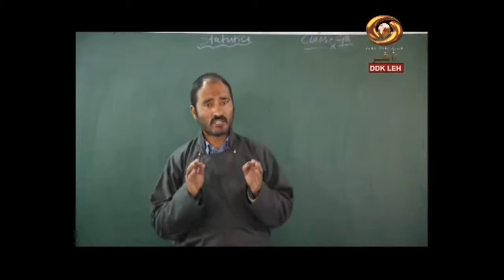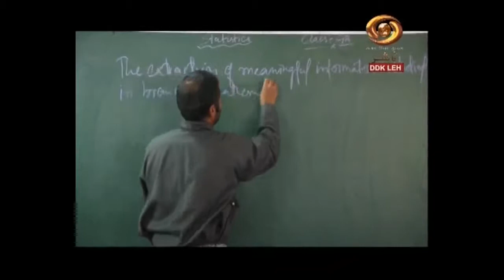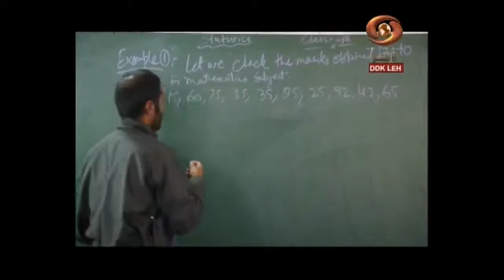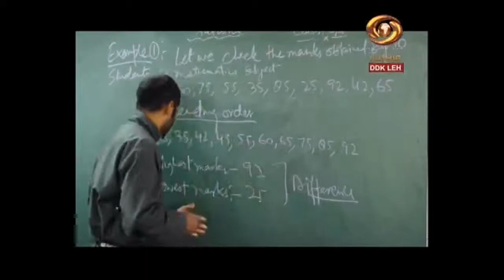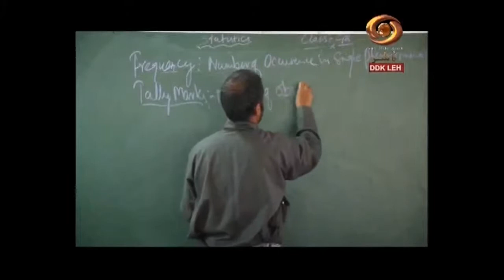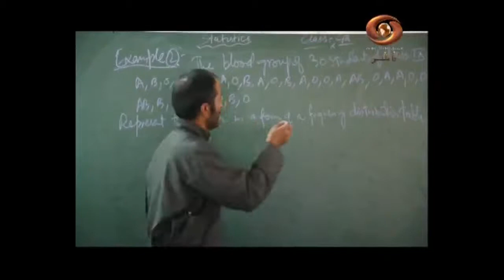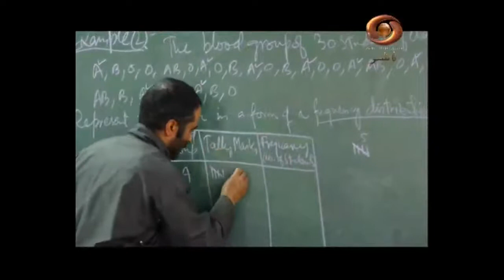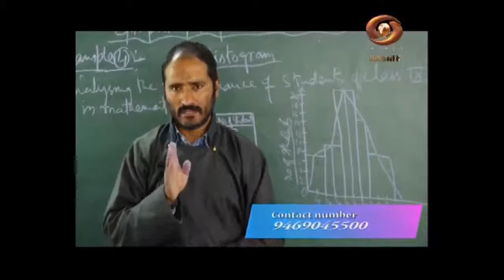Tele Class Ladakhi : Maths Class -9th | 18/ 09 /2020